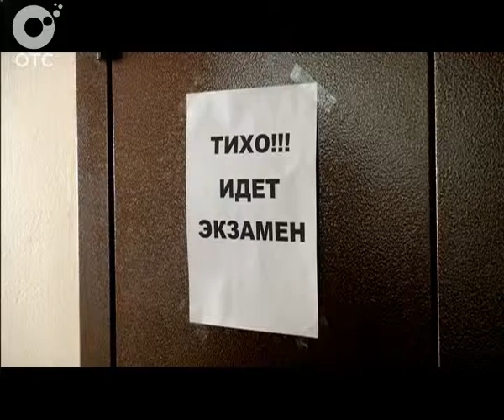В регионе началась экзаменовка руководителей управляющих компаний